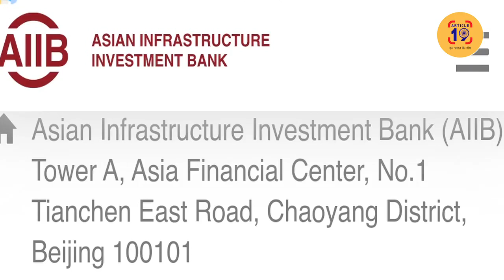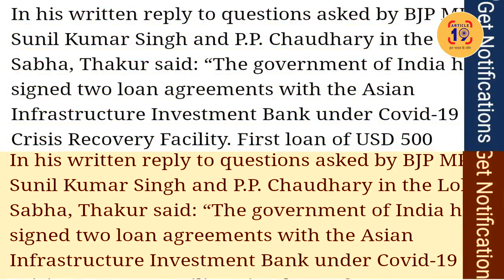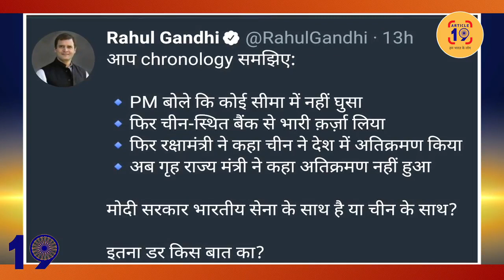नेहरु की की राह पर मोदी, हिंदी-चीनी भाई-भाई पर फिदा? । Navin Kumar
एक तरफ हमारी सरहदों में पड़ोसी की घटिया हरकत जारी थी। और दूसरी तरफ बीजिंग के बैंक के साथ कर्ज का सौदा हो रहा था। गरीब कल्याण योजना के लिए हमारी सरकार को जिस बैंक के सामने झोली फैलानी पड़ी उसमे किसका सिक्का चलता है? सवाल तो हैं और बहुत गहरे हैं

फेसबुक @article19india,
ट्विटर @Article19B